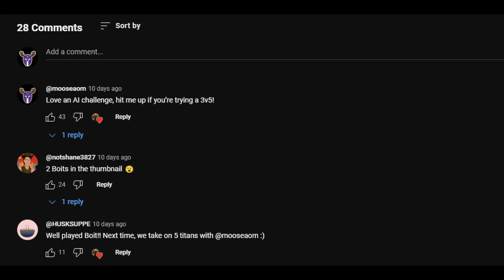3v5 Titan Ai Challenge ft. Boit and Suppe!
I Join @BoitTV and @HUSKSUPPE for a 3v5 Titan AI Challenge! We had a few games before this that go to plan so we all changed our strategy up. I practiced with Gaia but it wasn't working out so swapped to go in with centaurs and slow the Titans down a bit while Boit and Suppe go for rushes. It starts off well but half way through I do end up just holding 1 Ai off while the other 2 do the hard work on the Ais left by that point. Even doing this took my full concentration! Fun few games though, nice to play with the guys. Hoping for some more fun Ai challenges in retold!

Face-cam boarder by: @WolfStudiosStreaming